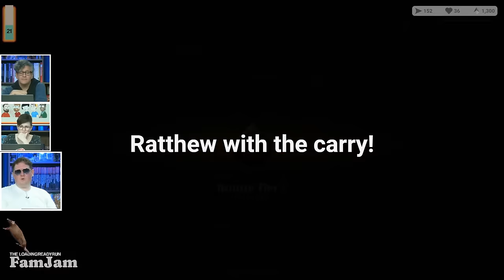Murders at Karlov Manor || LoadingReadyRun FamJam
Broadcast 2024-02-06